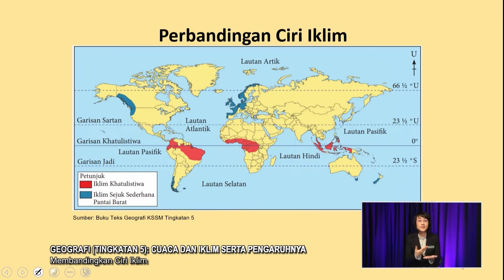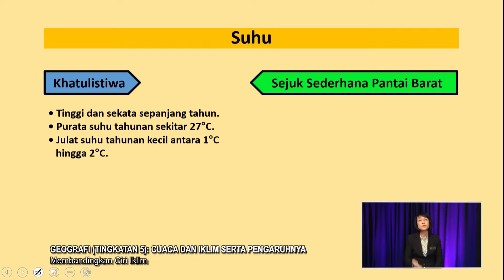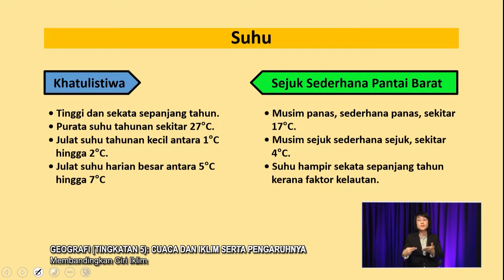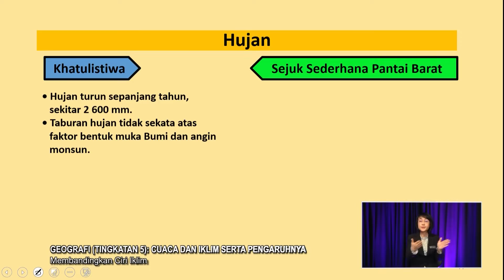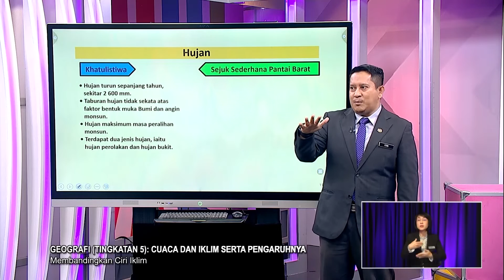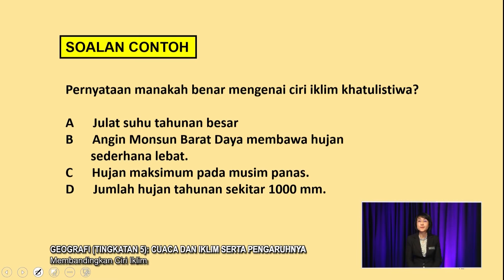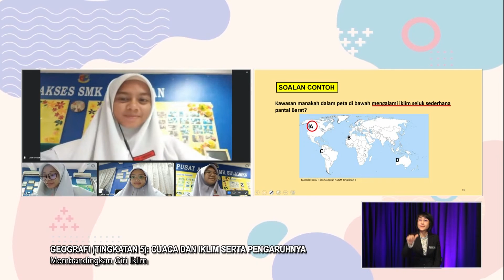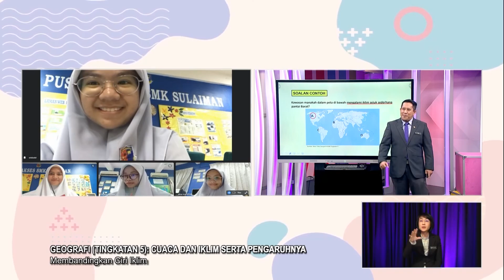Sukses (2022) - Klip | Geografi - Membandingkan Ciri Iklim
Guru: Mohamad Khairun Fitri Bin Ahmad